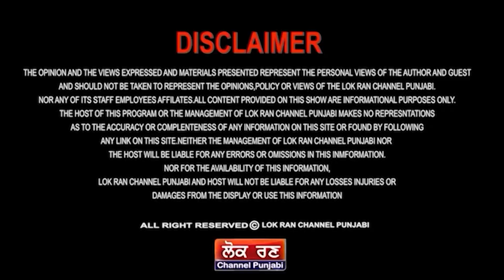MLAs ਤੇ ਅਫਸਰਾਂ ਦੀ ਖੜਕੀ, ਖੜ੍ਹੇ ਹੋਗੇ ਸਿਆਸੀ ਸ਼ਰੀਕ? ਧੜਿਆਂ 'ਚ ਵੰਡੀ ਗਈ ਪਾਰਟੀ || Lok Ran Channel Punjabi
MLAs ਤੇ ਅਫਸਰਾਂ ਦੀ ਖੜਕੀ
ਖੜ੍ਹੇ ਹੋਗੇ ਸਿਆਸੀ ਸ਼ਰੀਕ?
ਧੜਿਆਂ 'ਚ ਵੰਡੀ ਗਈ ਪਾਰਟੀ